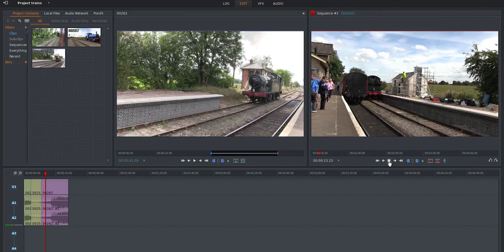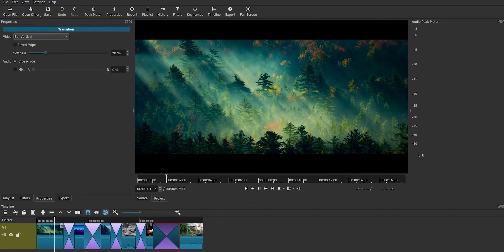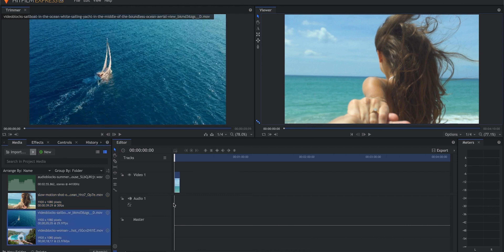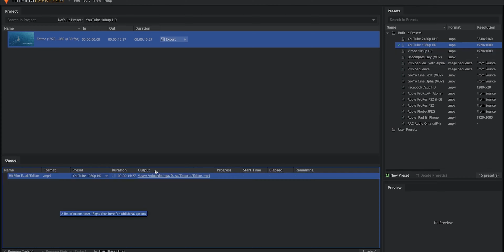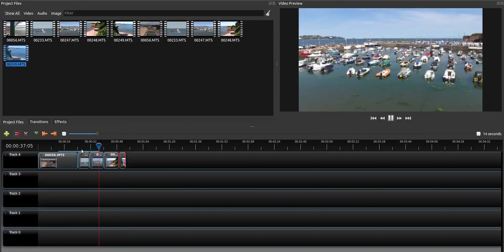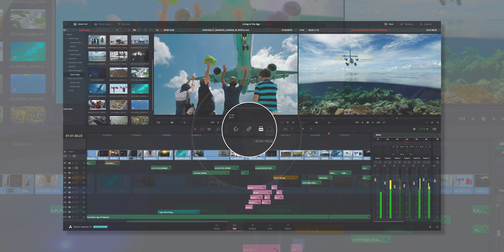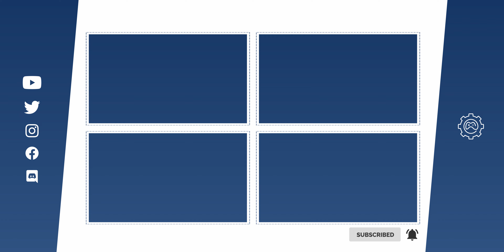5 GRATIS VIDEOBEWERKINGSPROGRAMMA'S!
Ik heb hier een overzicht van gratis videobewerkingsprogramma's die jij kan gebruiken! Waarom betalen als het ook gratis kan? Met deze tools kan jij makkelijk en snel je eigen video's editen. Welk programma zou jij gebruiken?